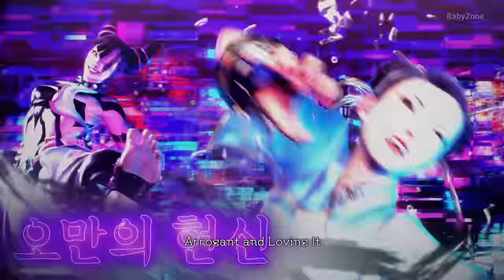How Juri Lost Her Eye And Turned Evil (All Juri Scenes) - Street Fighter 6 2023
The full story of Juri and how she lost her eye fighting Mr Bizon and turned evil,
scenes recapitulating the story of Juri from street fighter 6 that I have captured by myself
using gaming PC and then assembled together piece by piece in a transformative manner in a
story-driven style with added narrative.
All raw footage and gameplay used in this video were recorded and edited by me.